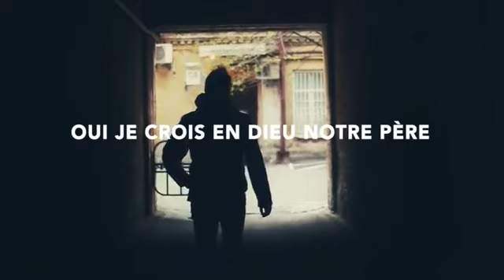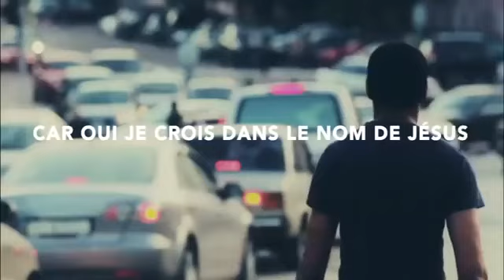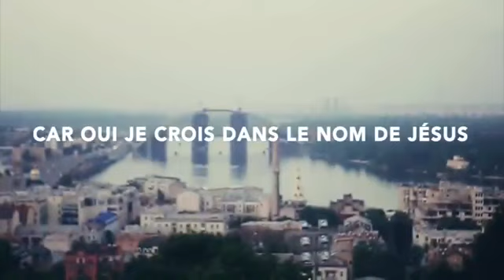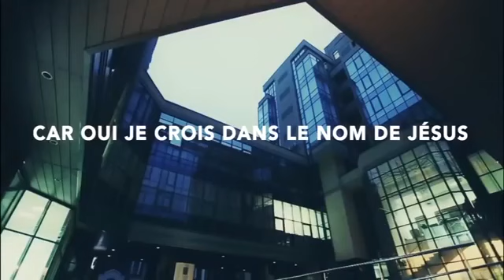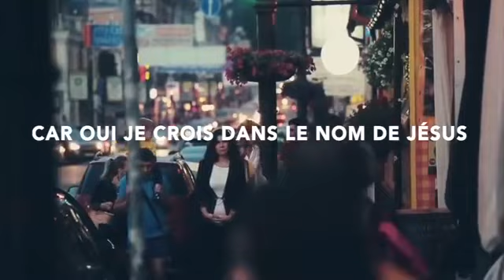Louvor francês - sim eu acredito